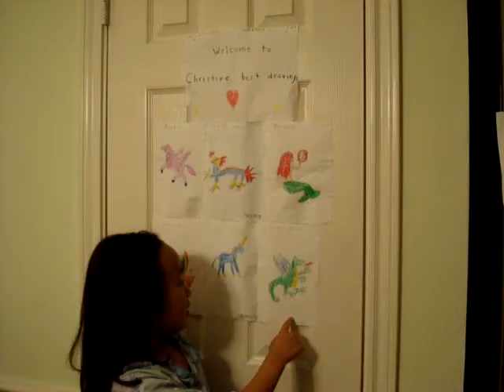Christine and her drawings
Christine's portfolio